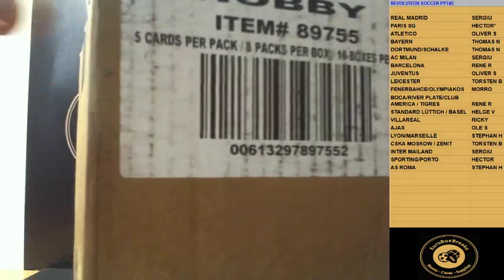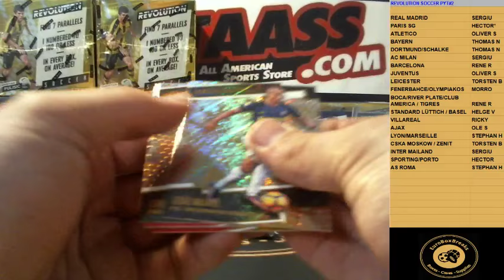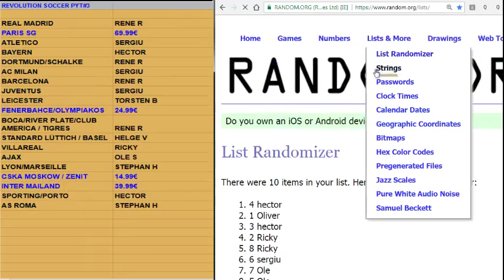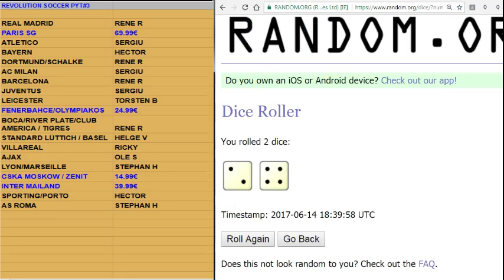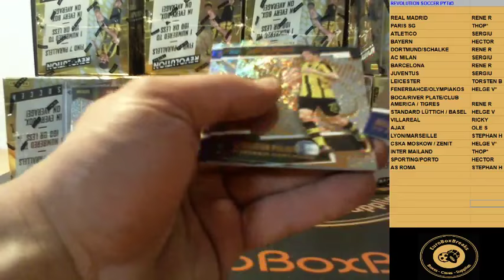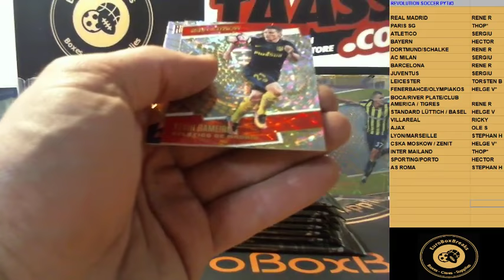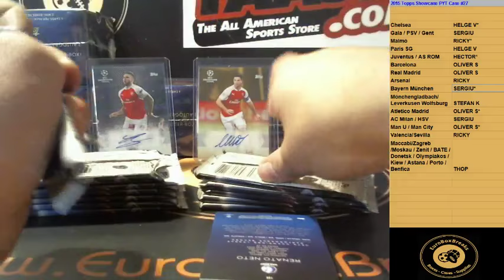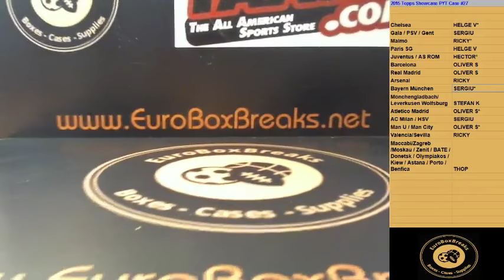EuroBoxBreaks Live Stream